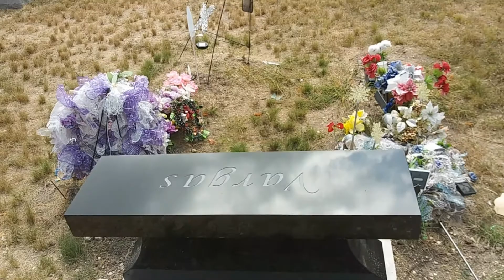...excuses, finasteride, minoxidil and MPB...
...okay, so I've been slacking...so, now I shall waste my breath and your nitrogen with another poorly shot video that kinda updates on a previous topic...